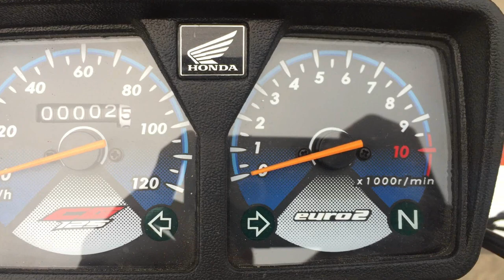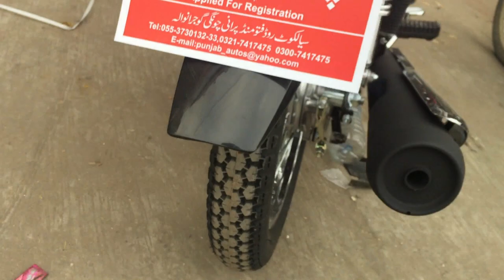HONDA CG 125 2019 ! | New Model | RED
Atlas Honda Launched by New HONDACG125 2019 Latest Model ! Red

PKR 115,500/=

Technical Specifications
Engine 4-Stroke OHV Cooled by Air
Bore & Stroke 56.5 x 49.5 mm
Starting Kick Start
Final Drive Roller Chain
Transmission Continuous 4 Speed Mesh
Dimension(LxWxH) 1911 x 732 x 1016 mm
Petrol Capacity 9.2 Liters (Reserve 2 Liters)
Wheel Base 1201 mm
Tire at Front 2.50 – 18 (4 PR)
Tire at Back 3.00 – 17 (6 PR)
Suspension Front Telescopic Fork 103 mm Travel
Suspension Back Swing Arm 68 mm Travel

S U B S C R I B E our Channel

Follow me on Snap/Insta: @mahad_mughals